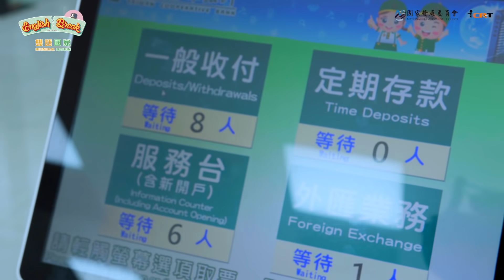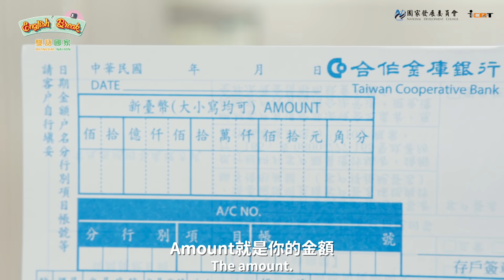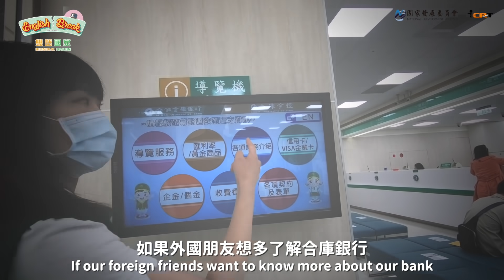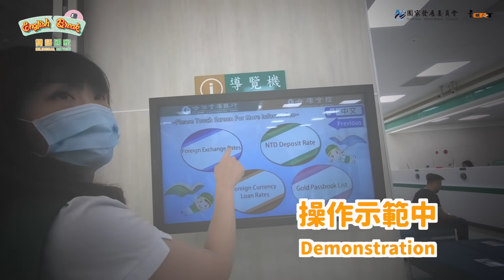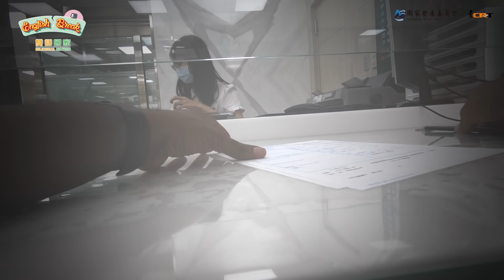合庫行員的英語實力竟然...！｜【English Break 銀行篇】X 雙語政策 Bilingual Policy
為了提升臺灣國際競爭力，打造雙語化環境
ICRT 和國發會共同推出「English Break」特別單元✨
節目中將突襲各個公服單位，看看他們究竟是不是英語實力派！

第一集是大家經常前往的「銀行」🏦
來看看合作金庫銀行的西門町「雙語分行」的英語程度究竟如何吧(๑•̀ㅂ•́)و✧